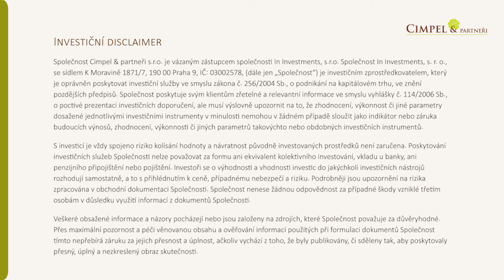Nejhorší investiční rada do života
Youtube a celý internet je plný zaručených investičních rad. Jaká je podle mě ta úplně nejhorší investiční rada, kterou můžete v životě dostat?